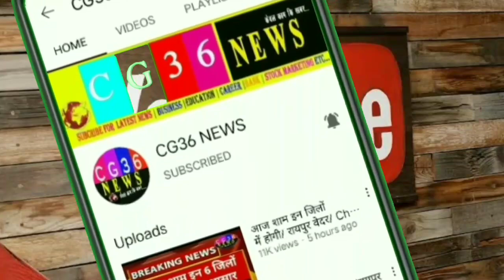बारिश के लिए इंतजार खत्म इस दिन से होगी भारी बारिश/Chhattisgarh weather mausam Today raipur update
1- Cg Mausam
2- Chhattisgarh ka mausam
3- mausam vibhag Raipur
4- Chhattisgarh  mosam
5- Chhattisgarh Weather
6- Chhattisgarh  ka mausam
7- Chhattisgarh weather report
8- mausam ki jankari Chhattisgarh
9- mausam ki khabar
10- Mausam KI taja jankari
11- Mosam ki Jankari
12- mausam vibhag
13- mosam ka haal
14- mosam vibhag
15- mausam ki jankari
16- aajka mausam
17- weather forecast
18- weather report
19- weather today
20- weather forecast india
21- rain weather
22- aaj ke mausam ki jankari
23- mausam vibhag Raipur
24 - छत्तीसगढ़ का मौसम
25 - मौसम की जानकारी छत्तीसगढ़ 2022
26- आज का मौसम कैसा रहेगा 2022
27 - आज के मौसम का हाल
28 - मौसम समाचार
29 - कल का मौसम कैसा रहेगा
30 - आज के मौसम की जानकारी
31 -आज रात का मौसम कैसा रहेगा
32 - कल का मौसम कैसा रहेगा
33- आज का हाल बताइए
34- कल के मौसम का मिजाज
35- आज के मौसम की जानकारी,
36- आज के मौसम समाचार
37- आज का मौसम कैसा रहेगा
38- मौसम विभाग
39- मौसम की जानकारी
40- मौसम का हाल
41- कल के मौसम का हाल
42-कल का मौसम कैसा रहेगा
43-aajka mausam
44- barish kab
45- pani Giregi
 Topic Cover :-